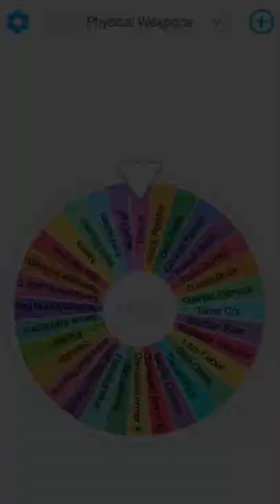War Hammer vs Back Breaker | Physic Weapon Debate Spin Part 1 | Super Mechs Legend07-SM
Hello there :)

This is start of a new series 'Wheel Spin - Physic Weapon Fights'

This the first one in this series where we got War Hammer and Back Breaker

Check out the video to find out which one wins :)

20✓
40✓
60✓
80✓
100✓✓
115?

1. Keraunos Killer

Pictures / Audio / Music files -

From Google sources

Super Mechs Items-